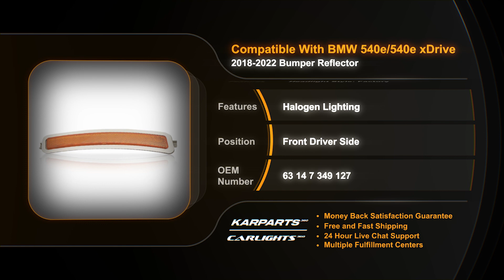For BMW 540e/540e xDrive 2018-2022 Bumper Reflector Driver Side Front|Partslink # BM1084106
For BMW 540e/540e xDrive 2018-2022 Bumper Reflector Driver Side Front
Partslink # BM1084106
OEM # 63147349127